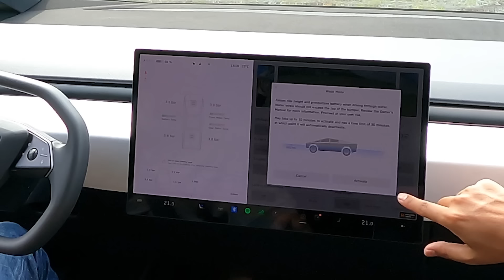【 試乗 】テスラ サイバートラック で 悪路 をガンガン走ってみたら 楽しすぎた。Tesla Cybertruck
堅牢なボディと最新テクノロジー満載の性能で、“どんな惑星でも走れる車”と謳われているテスラ サイバートラック 。そこまで言うなら、どんなもんかちょっと試してみようと、オフロードコース を 試乗 してきました。街乗りを想定して、サーキット も走ってますので、併せてお楽しみください。